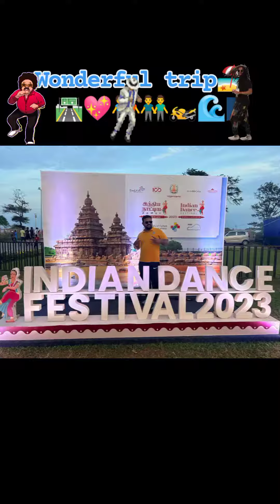December 31, 2023